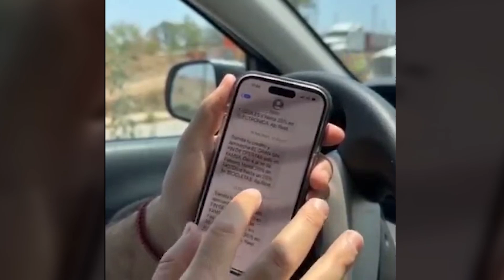Cárcel para los que engañaron a hombres y mujeres con la entrega de apoyos económicos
Cárcel para los que engañaron a hombres y mujeres con la entrega de apoyos económicos a través de la tarjeta violeta: Alejandro Navarro